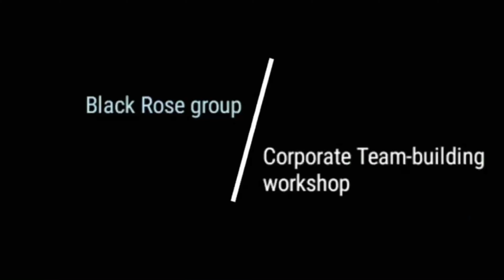Corporate Team Building Workshop - Amby Valley - AnD Choreography